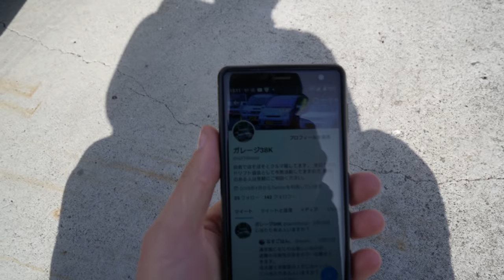JAPAN'S BIZARRE DRIFT CARS!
Take a look at Japan's strangest drift cars in action at Fuji Speedway. Kei car PVC drifting, Toyota Hiace vans drifting & more!